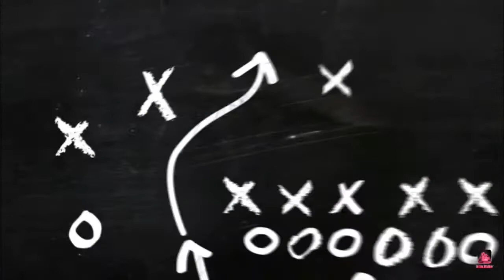Best Of ● Goals ● Starligue ● 2019 - 2020